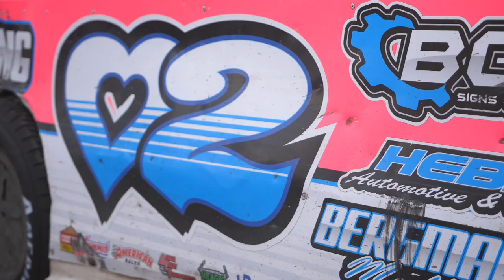Modster Mash conjures cauldron of cash October 29-November 1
The final weekend of points for USRA Modifieds and USRA B-Mods in the Summit USRA Weekly Racing Series will feature four monstrous events during Halloween weekend with the inaugural Modster Mash. With more than $35,000 to the winner(s) of the four USRA Modified feature races and $5,033 to the USRA B-Mod winner(s), this simmering cauldron of cash is REAL MONEY for REAL RACERS... 100% treats, 0 tricks.

TRI-STATE SPEEDWAY
On Thursday, October 29, drivers will get their first chance to race for great money in the inaugural King of the Ring at the Tri-State Speedway in Pocola, Oklahoma, with $10,050 to win and $700 to start for USRA Modifieds. There's also a $2,000 top prize up for grabs for the USRA B-Mods with at least $100 to start the main event and $75 for non-qualifiers presented by Drive4JRT.com, SDI and Robert Vinson.

LAKESIDE SPEEDWAY
On Friday, October 30, head north to the Lakeside Speedway in Kansas City, Kansas, for the 5th Annual Grant Junghans Memorial paying $10,002 to win the USRA Modified main event. Currently, the start money is no less than $1,152. USRA B-Mods will also be racing for $1,002 to win and $102 to start.

81 SPEEDWAY
On Saturday, October 31, the inaugural Mel Hambelton Ford Modified Spooktacular presented by Park City will take place at the 81 Speedway in Park City, Kansas, with a $10,031 paycheck going to the winner and a minimum of $700 to each starter in the main event. USRA B-Mods will also be running for $1,031 to win and $131 to start.

HUMBOLDT SPEEDWAY
On Sunday, November 1, the road leads to the Humboldt Speedway in Humboldt, Kansas, for the first-ever Halloween Hangover at The Hummer featuring a $5,000-to-win, $320-to-start feature for USRA Modifieds and USRA B-Mods once again sharing the spotlight and racing for $1,000 to win. USRA Tuners are also on the racing card.

Come trick-or-treating to http//usraracing.com and follow the USRA and Modster Mash on social media.